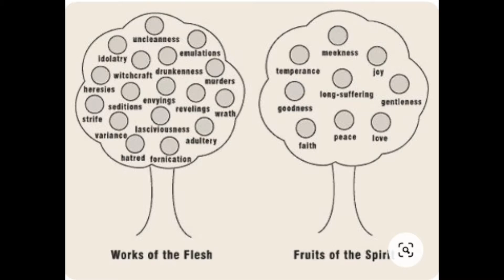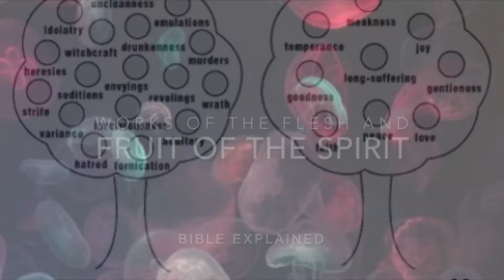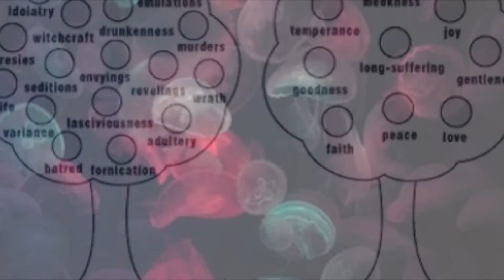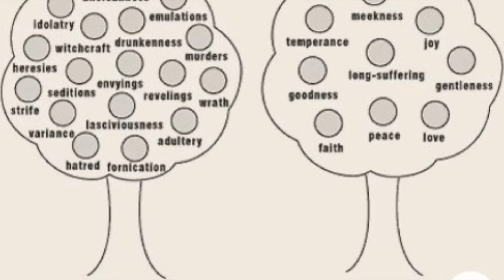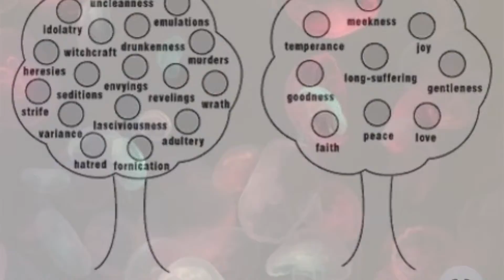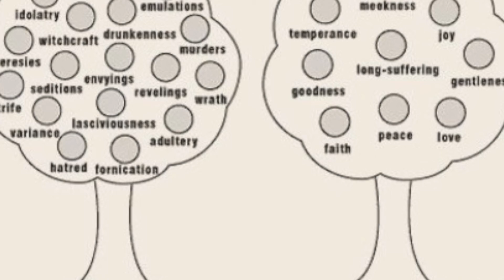27.09.21/மாம்சத்தின் கிரியைகளும் ஆவியின் கனியும்/The works of the flesh and The fruit of the spirit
Welcome to Today's Blessing Devotion!